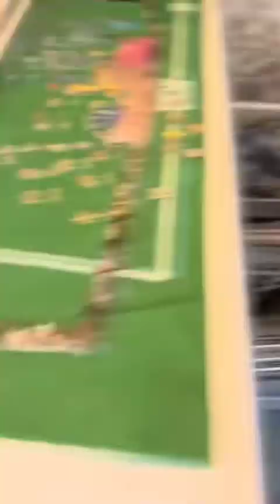Best Scare Cam Pranks 2023 on TikTok #25 Try not to Laugh Funny Videos Compilation